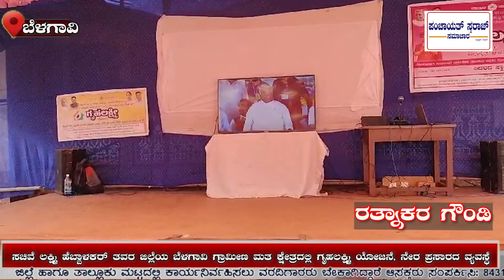ಸಚಿವೆ ಲಕ್ಷ್ಮಿ ಹೆಬ್ಬಾಳಕರ್ ತವರ ಜಿಲ್ಲೆಯ ಬೆಳಗಾವಿ ಗ್ರಾಮೀಣ ಮತ ಕ್ಷೇತ್ರದಲ್ಲಿ ಗೃಹಲಕ್ಷ್ಮಿ ಯೋಜನೆ, ನೇರ ಪ್ರಸಾರದ ವ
Panchayat Swaraj Samachar is the one of the fastest growing news channel FOR MORE NEWS